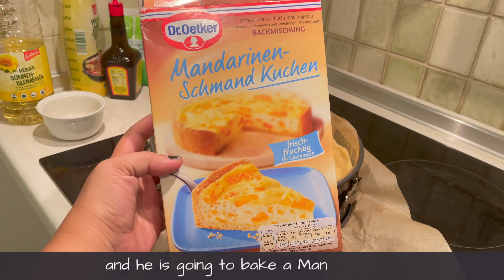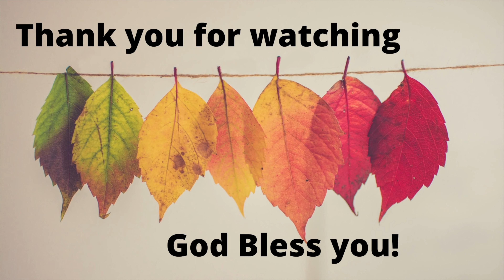LIFE IN GERMANY I It's the little things that matter most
Thank you for wondering with us!

we are currently residing in Germany and just wanted to share our travel around the earth and share God's beautiful creation.

MUSIC